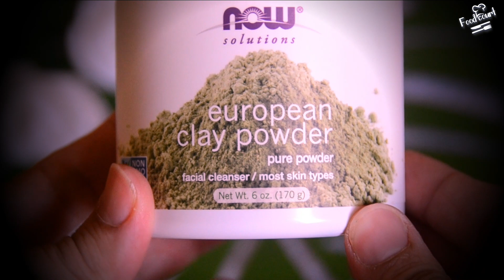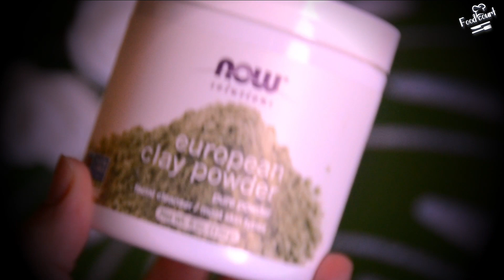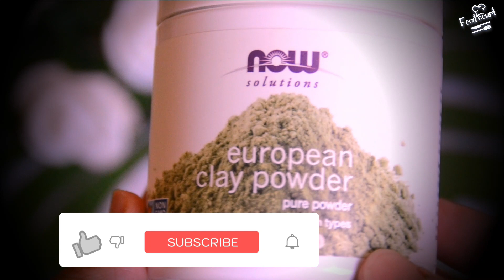الطمى الاوروبى من ناو ❤ماسك تفتيح وتنقية وتنظيف عميق للبشرةEuropean Clay powder mask